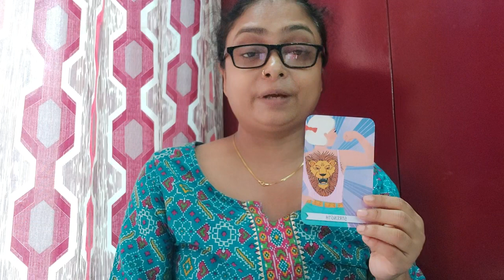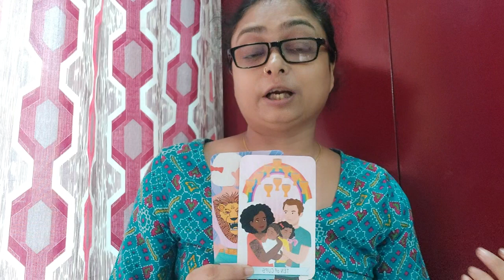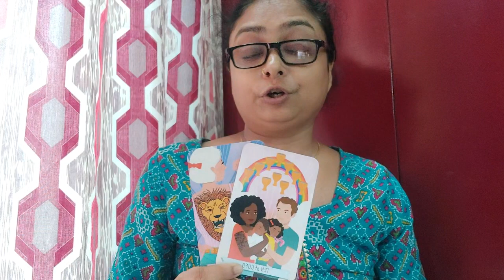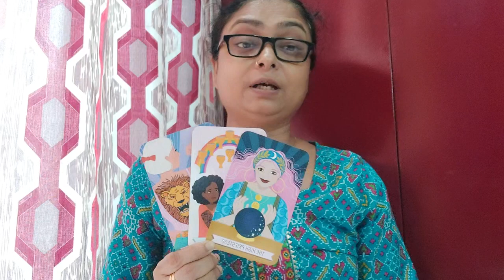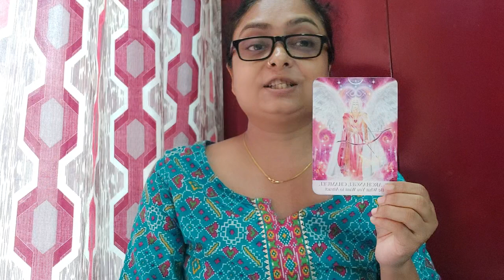ARIES | Becoming What You Want To Attract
Aries - Becoming what you want to attract - a general message for all aries.